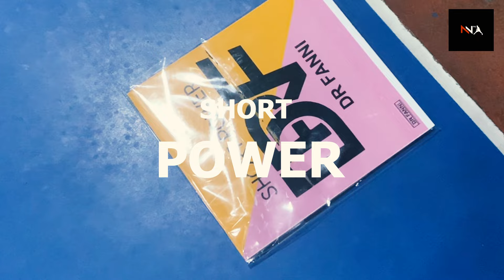Bintik Serang ini memiliki kecepatan seperti DIGNIC? - Dr Fanni Short Power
Kami di NN Table Tennis Club membuat channel youtube ini yang bertujuan untuk memberikan sedikit edukasi dan informasi tentang tenis meja.
Semoga kita bisa saling mendukung untuk membangun channel ini agar terus berkembang.

Untuk pembelian bisa kontak langsung :
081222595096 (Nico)